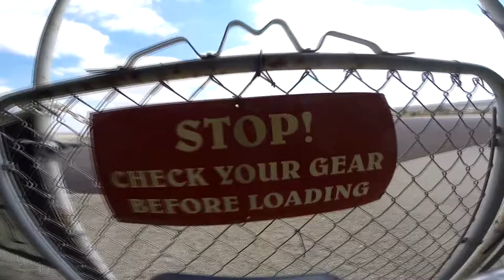Vicky Guerrero Skydive Taft.